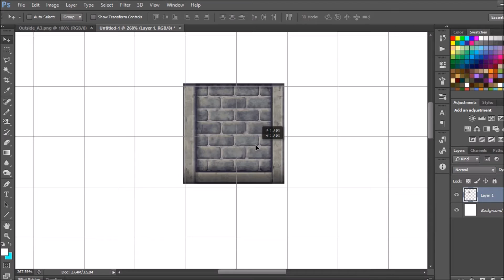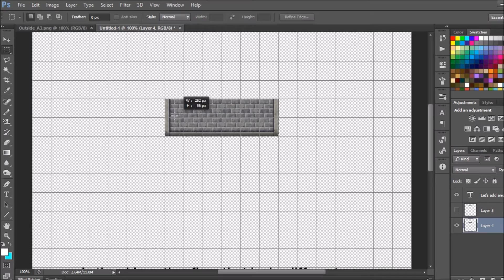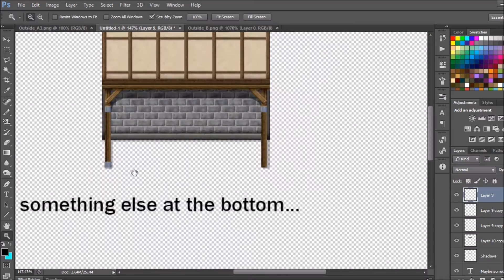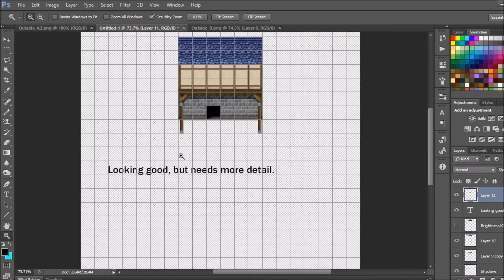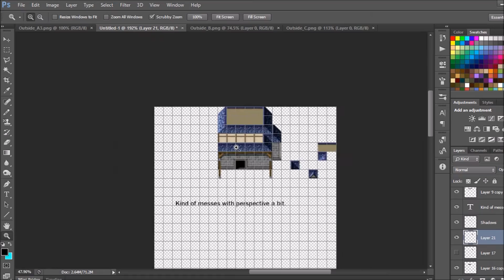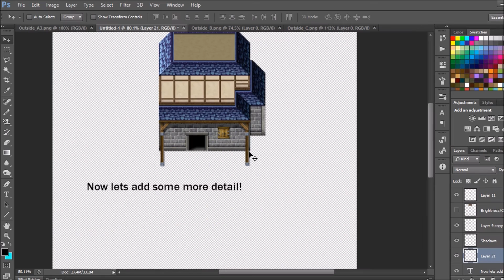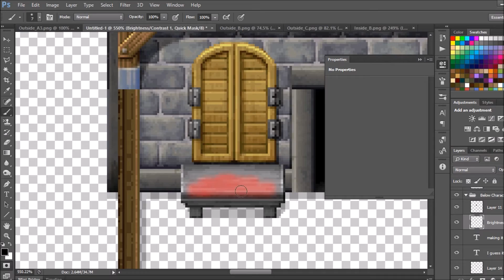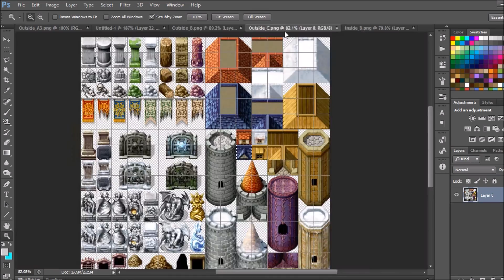Editing RPG Maker MV Assets: House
A short demonstration of how I make customized houses using the default assets in RPG Maker MV